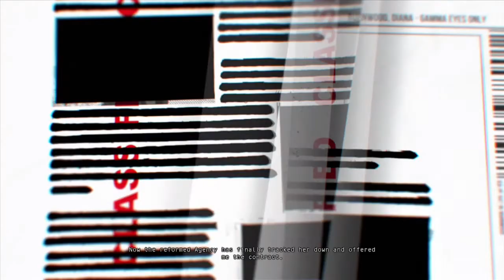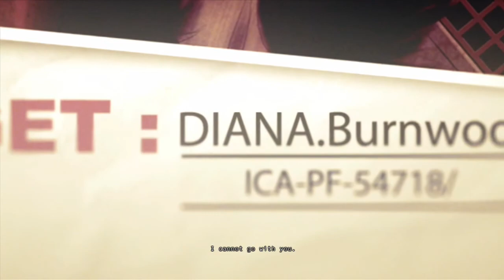Jason Plays With Zach - Hitman: Absolution - Part 3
Zach and I begin our adventures as Hitman 47 and learn how to be a great chef.